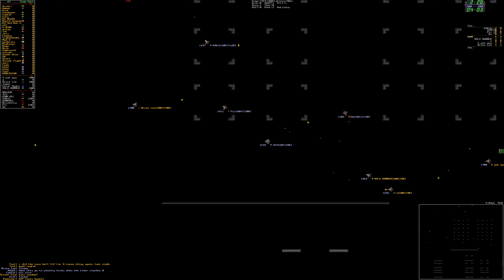S49 GM2(Bo3) : PlagueRats vs Leggo my Eggo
PlagueRats pull out the win in another well fought match. Congrats to the Rats for advancing